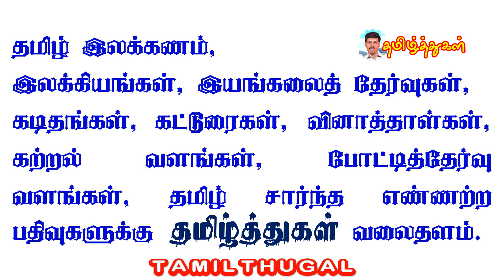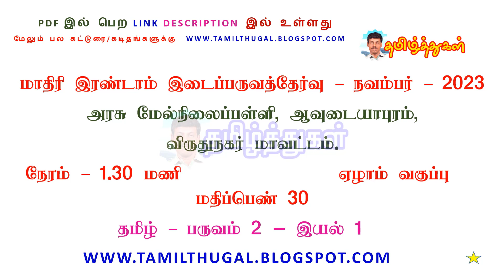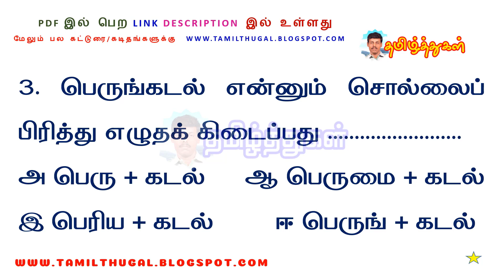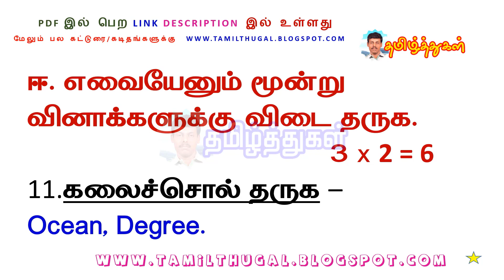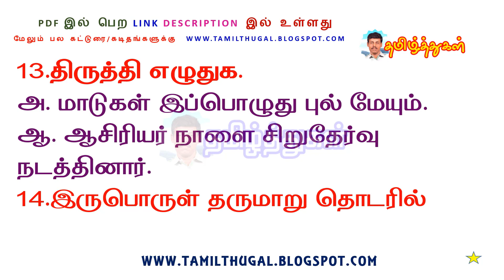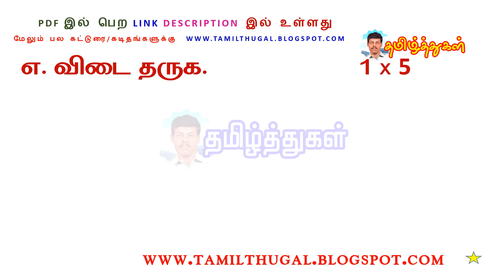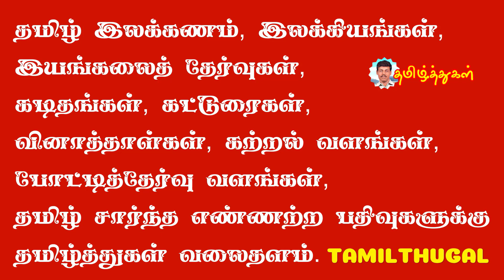ஏழாம் வகுப்பு தமிழ் இரண்டாம் இடைப்பருவத்தேர்வு மாதிரி வினாத்தாள் 7th II midterm model question tamil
ஏழாம் வகுப்பு தமிழ் இரண்டாம் இடைப்பருவத்தேர்வு மாதிரி வினாத்தாள் 7th tamil II midterm model question 2023 pdf link